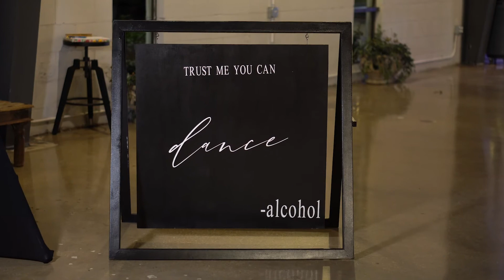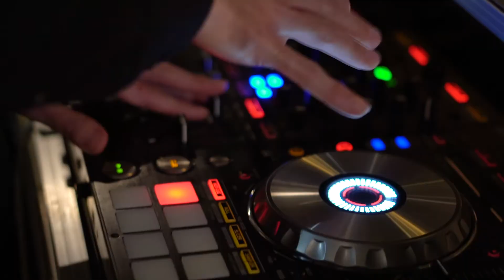Venue 650 Winter Haven, FL // Jeff & Cierra